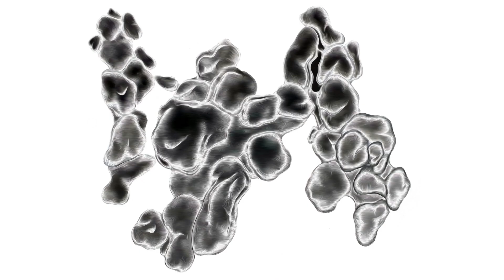Artist Talk by Amy Sarah Bradley x